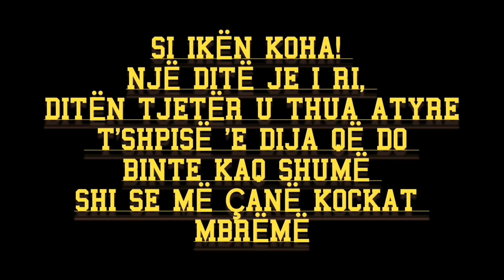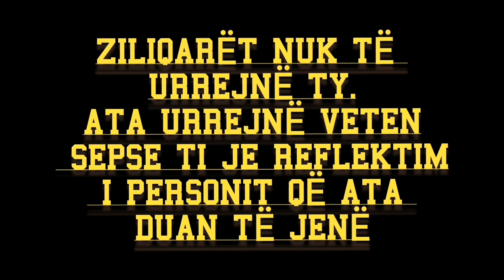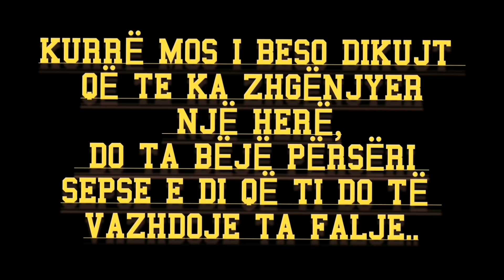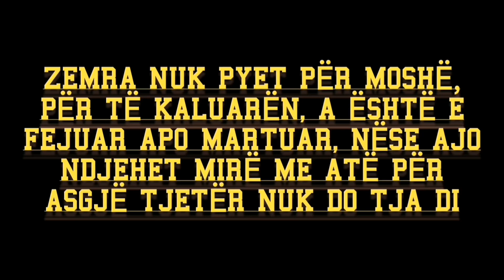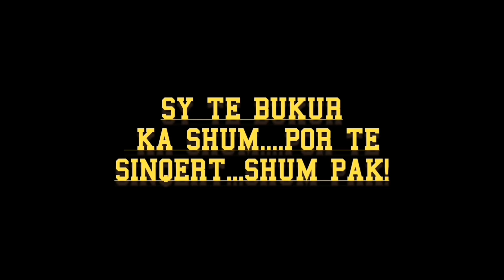theniet-ditore new video albania word youtubeshorts shorts channel